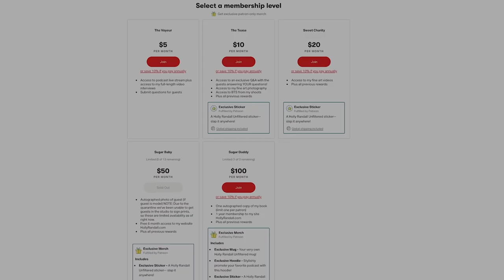Fan Email Makes Emma Magnolia Cry During Interview!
Holly reads Emma an email from a fan, and it’s so much more wholesome than you would ever expect 💘 Watch her full interview